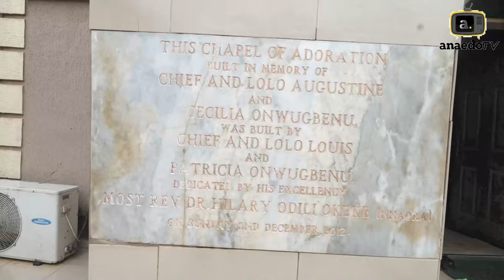Unveiling Louis Carter 70; The Hidden Legacy Of an Anambra Billionaire Philanthropist